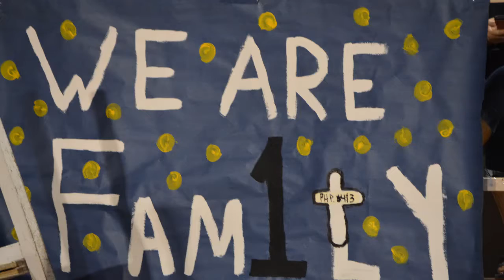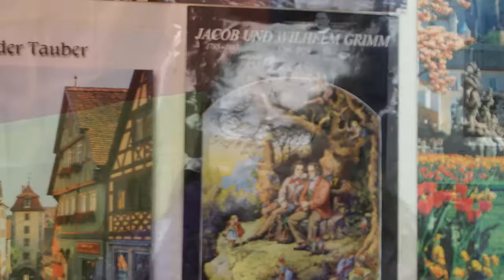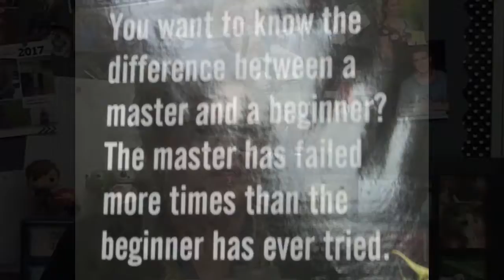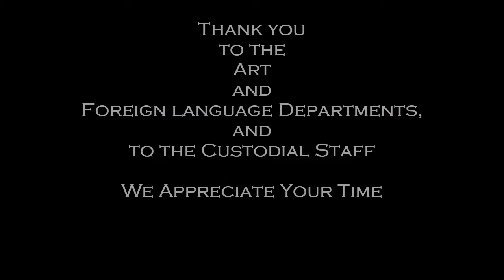PBIS Department Recognition Art Foreign Language Custodial Staff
PBIS Dept Recognition - Art, Foreign Lang, and Custodial Staff